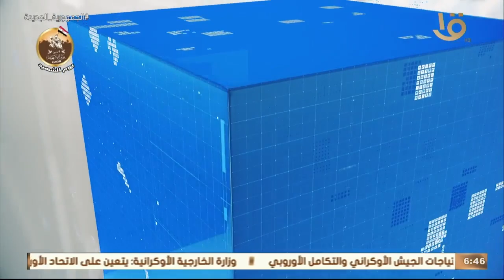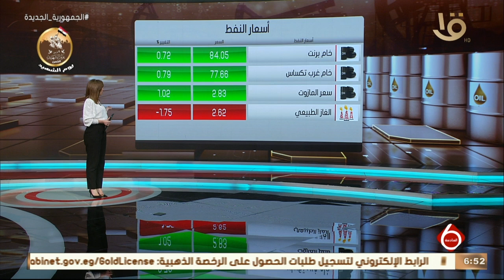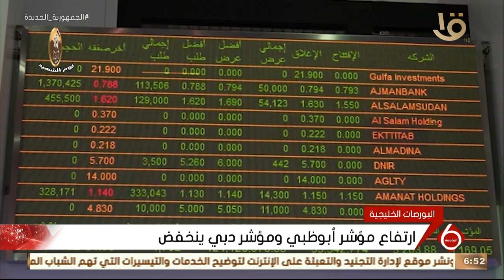نشرة السادسة | مؤشرات البورصة المصرية وأسعار النفط وأخر أخبار النشرة الاقتصادية